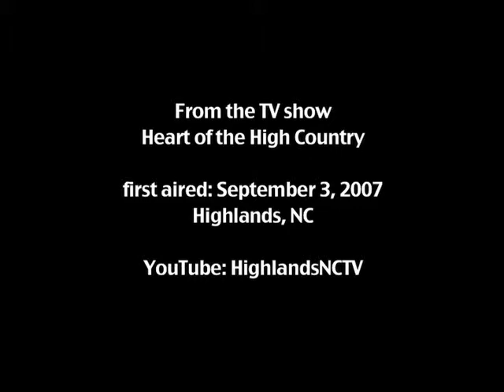Eroica Trio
An interview with the Eroica Trio in Highlands, North Carolina. They were performing at the Highlands-Cashiers Chamber Music Festival. In addition to the interview they play Brahms Lullaby and  The Swan, by Saint-Saens. Filmed August, 2007, for the Heart of the High Country TV show.